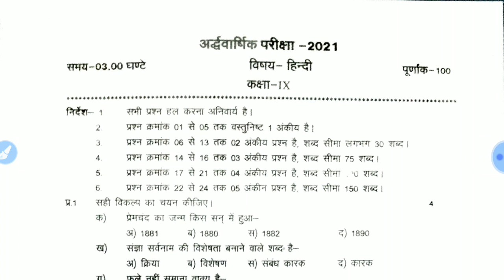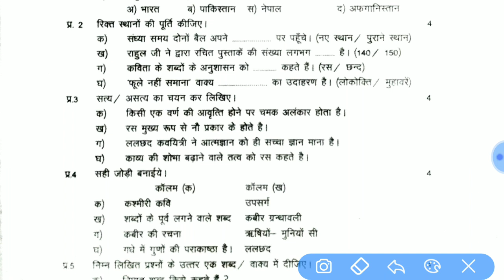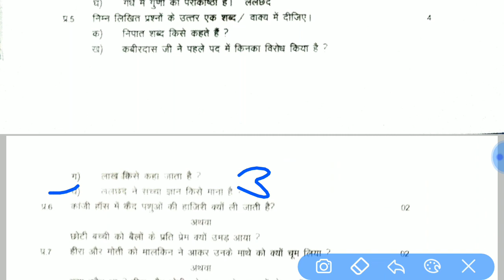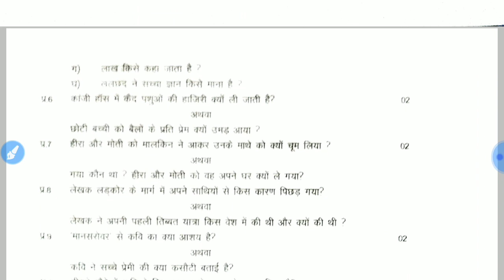class 9th Hindi solution half yearly exam-mp board2021 ; हिंदी कक्षा 9वी अर्धवार्षिक पेपर 2021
आज हम कक्षा 9वी के अर्धवार्षिक परीक्षा 2021का हिंदी का पेपर सोल्यूशन डाल रहे हैं यदि इसमें किसी भी प्रकार का डाउट हो तो हमें कमेंट बॉक्स में बता सकते हैं यदि आप हमारे चैनल पर नए हैं तो चैनल को सब्सक्राइब करना ना भूले इसी प्रकार से हम आपके सामने  वीडियो प्रवाइट करते रहेंगे ताकि आप बैल आइकन को दबा दे ताकि आपको हमारी नए वीडियो की अपडेट मिलती रहे
                🙏धन्यवाद🙏